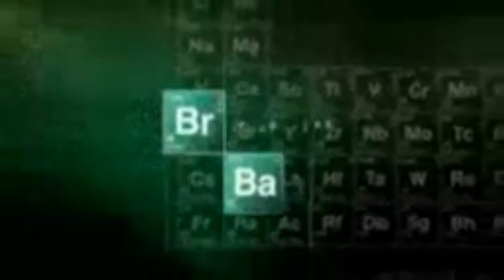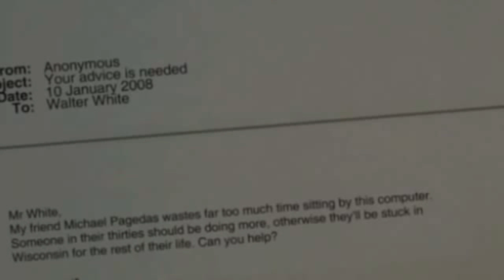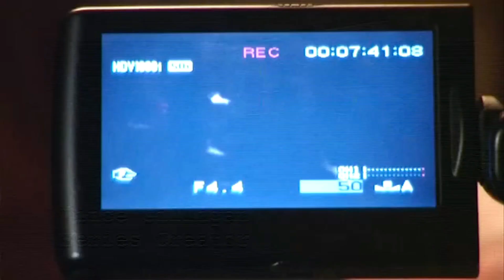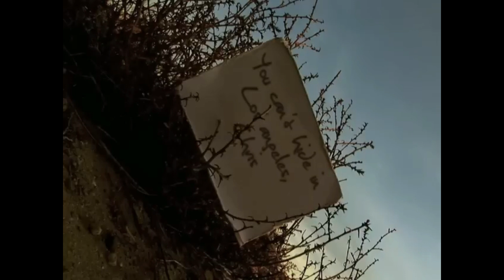Elveszett média akták (4.rész) - A Breaking Bad Flash játékok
boldog új évet február elején

zenék:
Fiúk - Játszom (intró dal)
Death Note OST - L's Theme (version C)
The Deli - 5:32PM
Breaking Bad OST - Negro y Azul
TV on the Radio - DLZ
J Dilla - Welcome to the Show (outró dal)